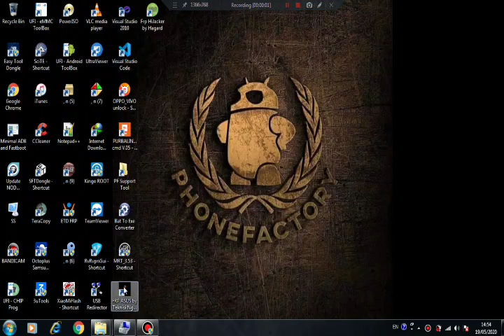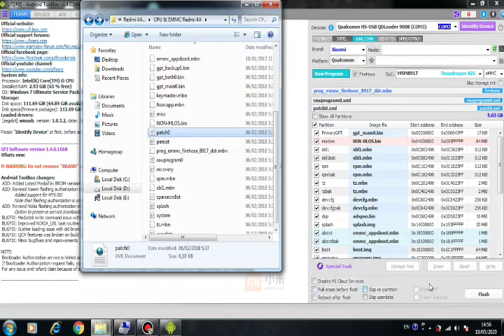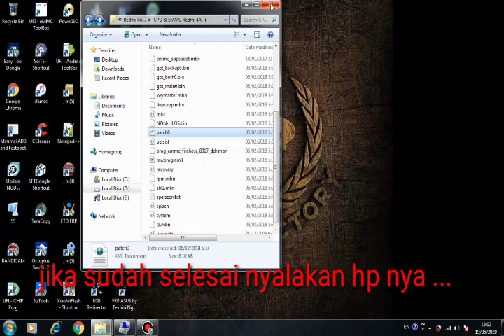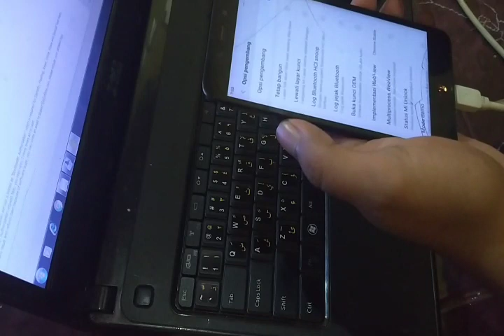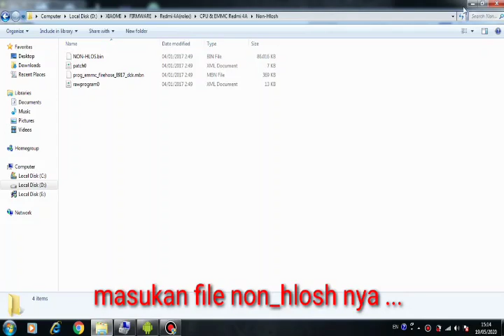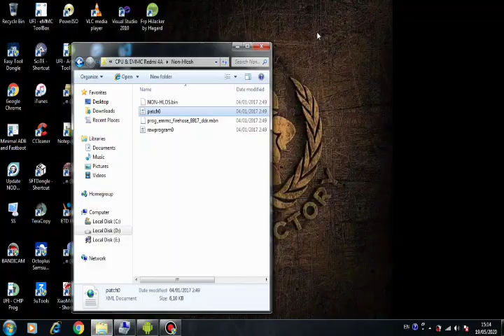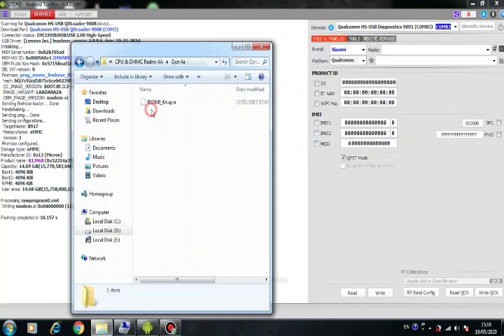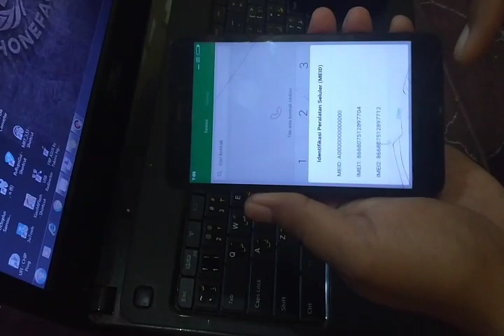Flash Redmi 4A Untuk pemula setelah ganti CPU atau EMMC , ternyata mudah ....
Halo sobat teknisi dimanapun kalian berada, semoga dalam ke adaan sehat & penuh berkah ... Amin

Walaupun kasus sudah usang ... Namun tetap saya share untuk proses pembelajaran bagi reknisi pemula .

Cara flash redmi 4a setelah pergantian emmc , bs juga diterapkan setelah pergantian cpu tanpa patch boot dan tanpa restart2.

Link download